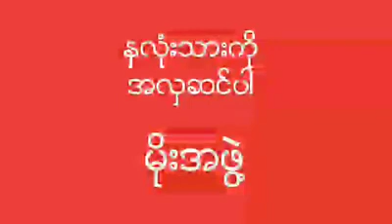ႏွလံုးသားကိုအလွဆင္ပါ မိုးအဖြဲ႔. (ေရး-ဥကၠလာခင္ေစာ)